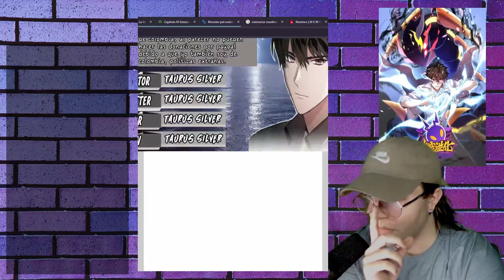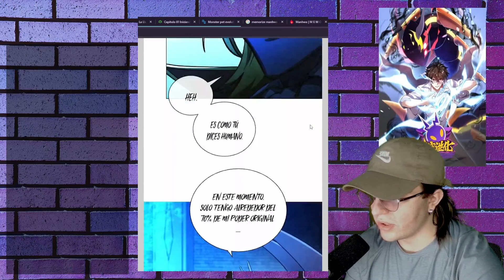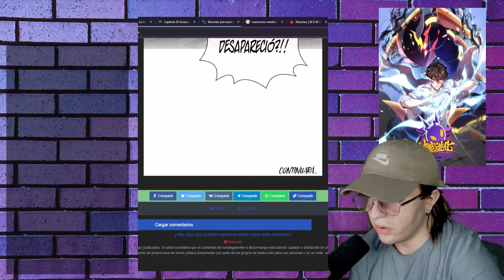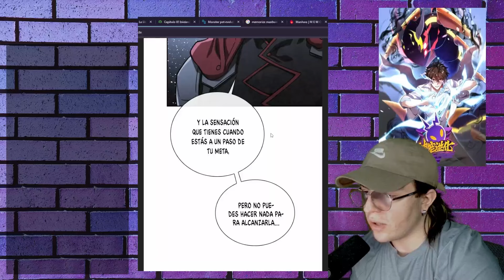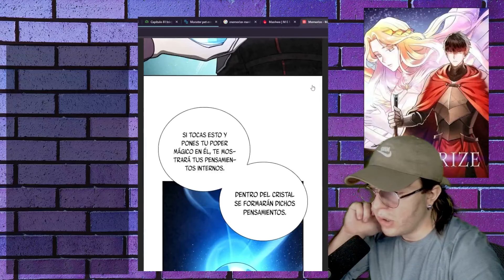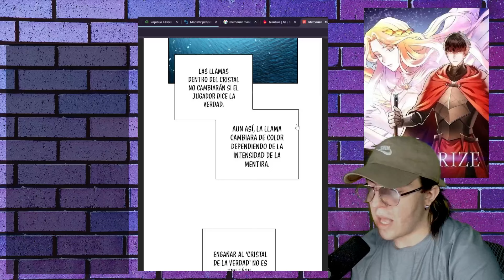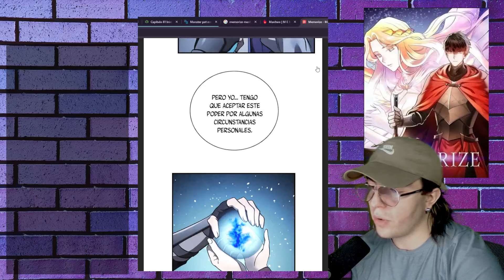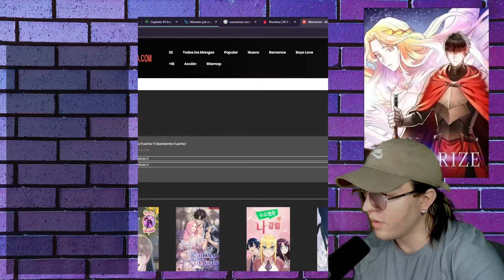Regresa 10 años atrás para salvar a sus amigos, Memorize 61-70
Un nuevo tipo de reaccion, este Manhwa, se trata de un adolecente que logro llegar a ser el mejor y una diosa lo recompenza, la recompenza que quiere el prota es regrsar en el pasado 10 años atras

Transcript

prota op
prota roto